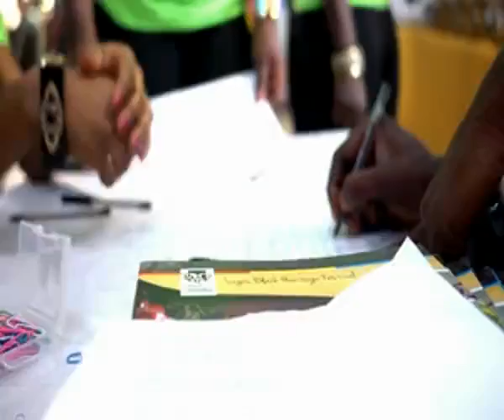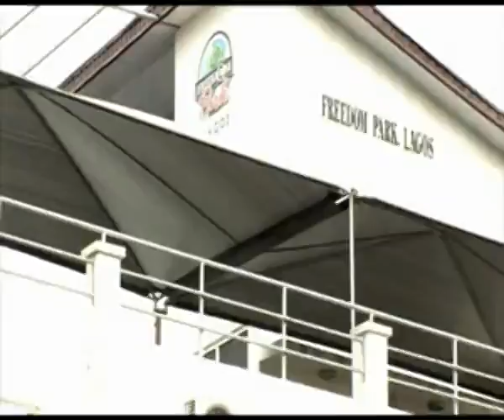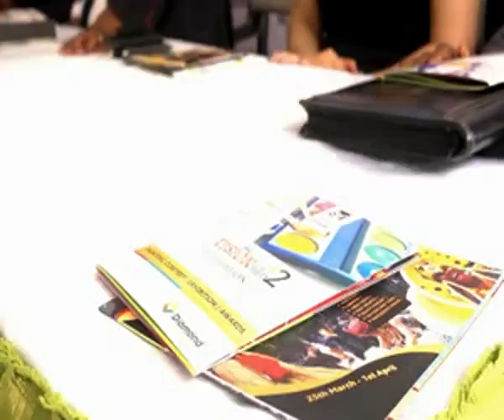"VISION of the Child" Painting and awards 2013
Video documentary of the vision of the child panting and awards 2013. VOTC is a component of the Lagos black heritage week.